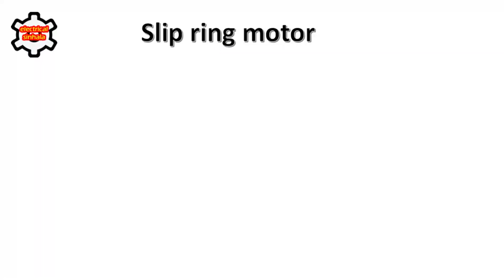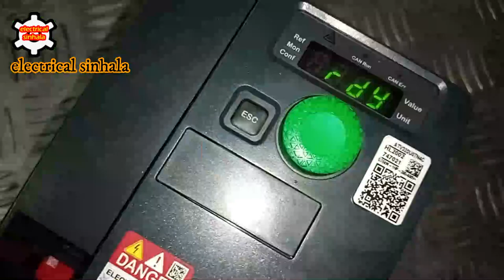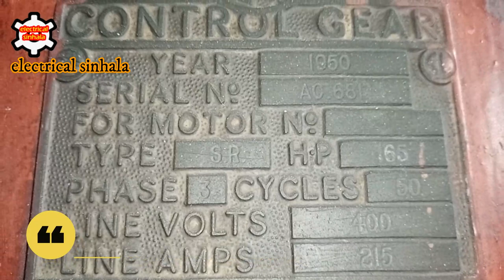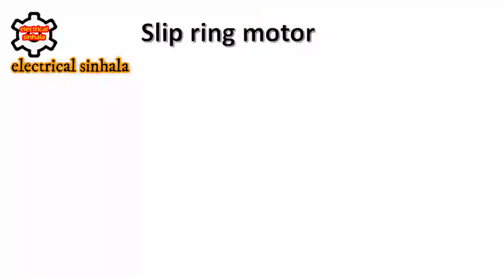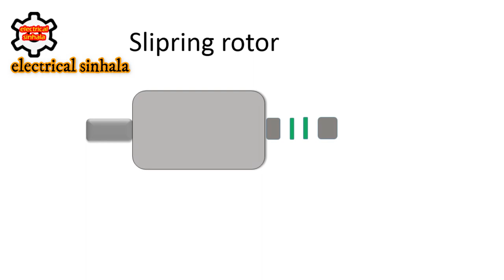slip ring motor පිලිබද දැනගමු | electrical sinhala